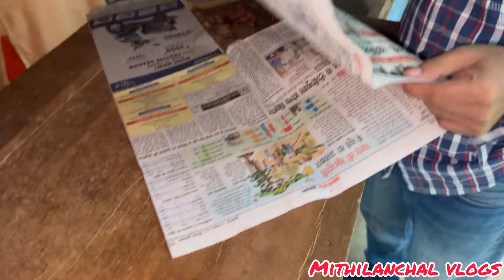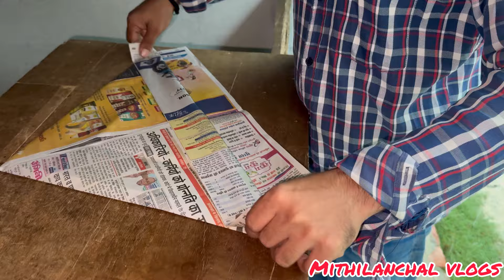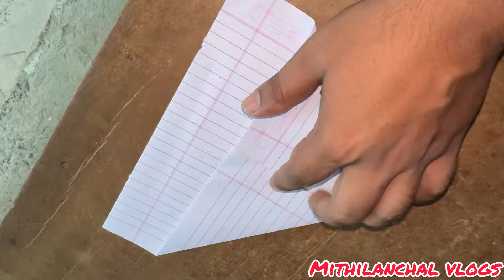गाम में भेल भयंकर बारिश🌧️ काग़ज़ के नाव बनेलव 😊